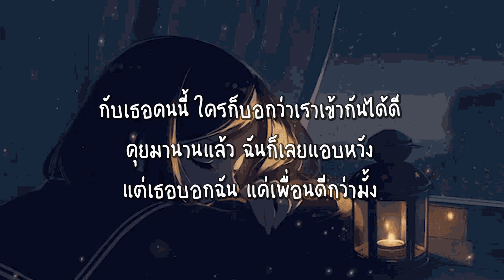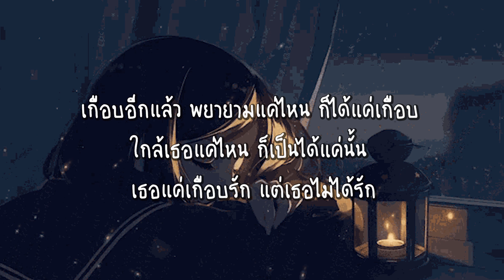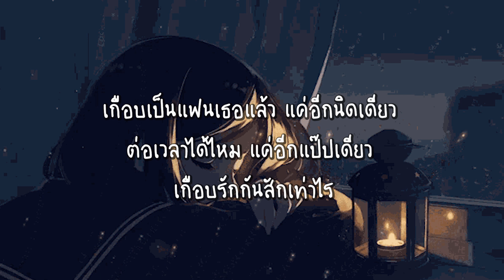เกือบเป็นแฟน - bamm [ เนื้อเพลง ]